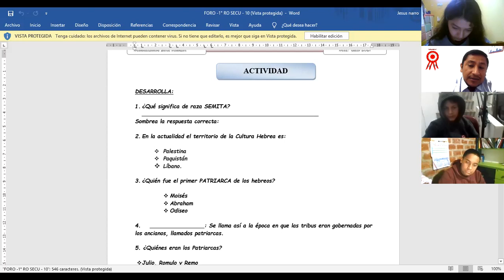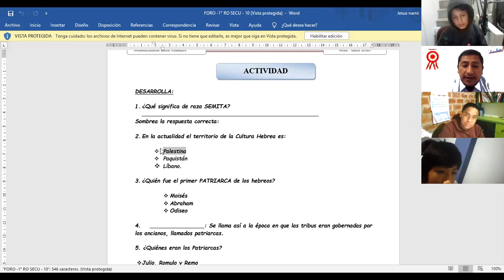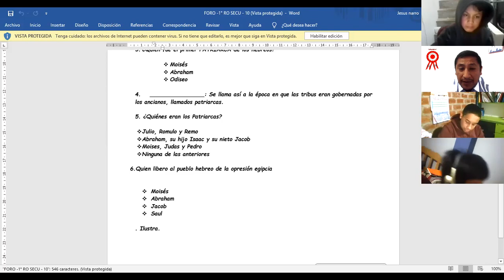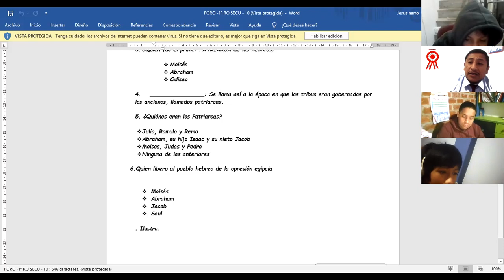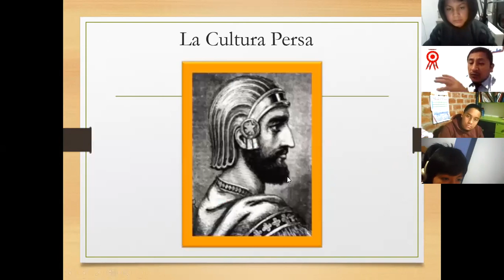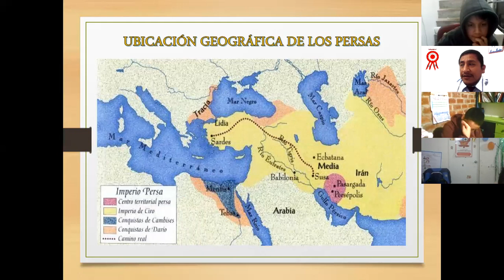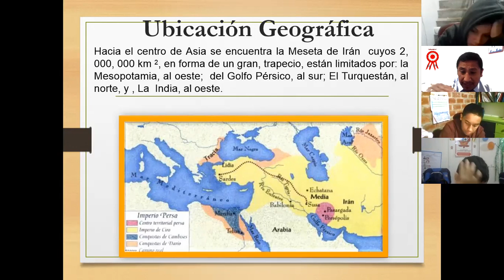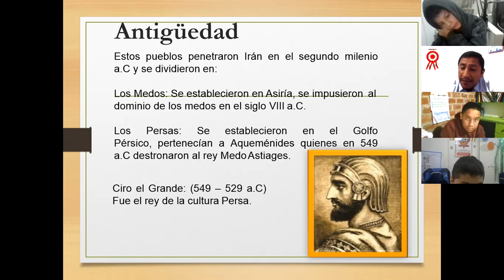HISTORIA UNIVERSAL 1° C - 01